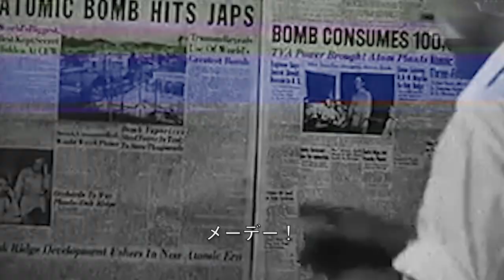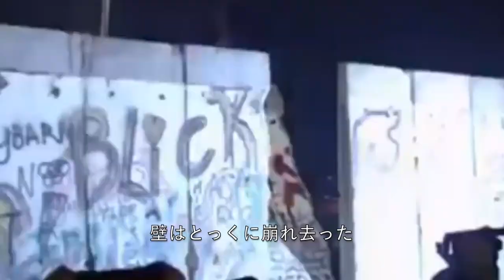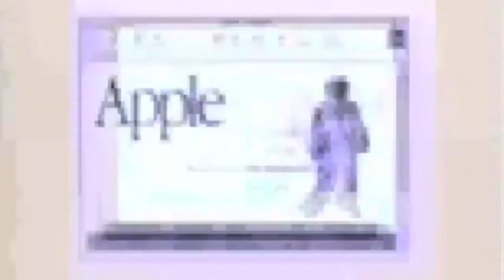Man'hattan Holiday / MAYDAY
LET'S GET MAXIMUM POWERPOP!!

“MAYDAY” Music Video

Director : Kaito Shiono
Editor : Shun Tachizono
Animator : Yuki Nonaka

2nd E.P.「Dive Into The Otherside」
“ダイヴ・イントゥ・ジ・アザーサイド”

01. OVERTURE
02. UN-TIED
03. MAYDAY
04. TOO LATE

2018/12/07(fri) Release
￥1,000(tax out)

◼️HOLIDAY! RECORDS(SOLD OUT)

⬇︎You can listen to this EP here⬇︎

Lyrics

Mayday!
Can you hear my voice?
I don't know why divide
I don't know how unite

Mayday!
I wonder every night
Why d'you so deny?

The wall Is tumbling down
Doesn't matter who you are
Only black and white
Everybody fights

After all...
Nothing I believe
After all...
No one knows I feel

I'm ever all alone
And I never bet on you
We are still apart
But I wanna send you

Get my mayday!